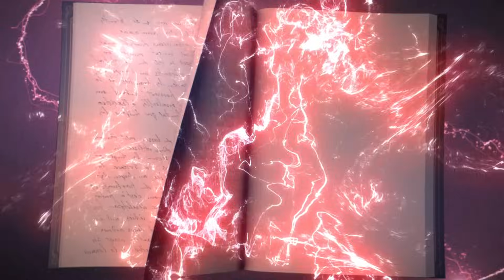육청명의 효능 💊 스트레스 완화, 기력 회복, 심신 안정... [위즈덕후]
야수 형아들과 함께 만든 승리!
청명했던 햇살 아래 이룬 프로 데뷔 첫 승☀